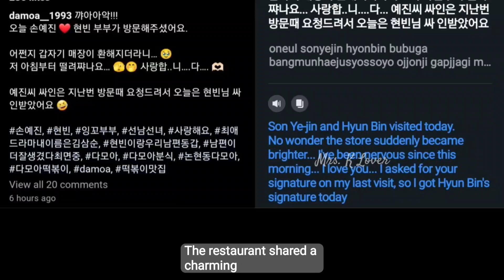FINALLY! Hyun Bin back in South Korea, he was so sweet to Son Ye-jin on their date after he arrived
Credits to rightful

Sonyejin_europe
SmartCommunications Ph Crazylittlething218,binjinshippers, 2li_couple
Bench, Dispatchkorea
Vast.Ent, Yejinhand,Vasttree.playing
hyunbinluv,yejinhand_hk,binjingroceries,
binjindiary,binjin1919,binjinhearteu, yejinhand ,binjinaddict,yejinyeppeuda.MrandMrsBinjin ,BEANHANDHK,sonttokies,tammy_tong,Yejinslove,KStyle,netflixjp,hongsooko ,callmebymyrealname  and other